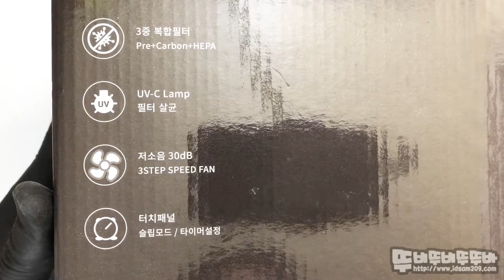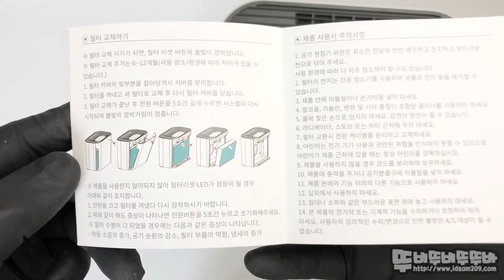엔보우 퓨어에이지 공기청정기 - 언박싱